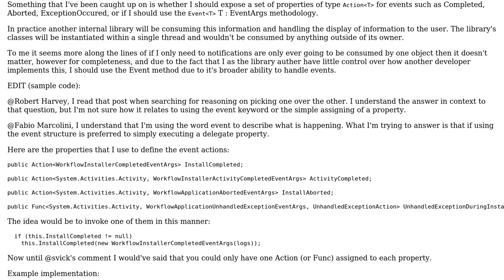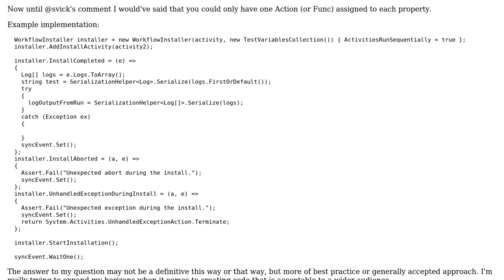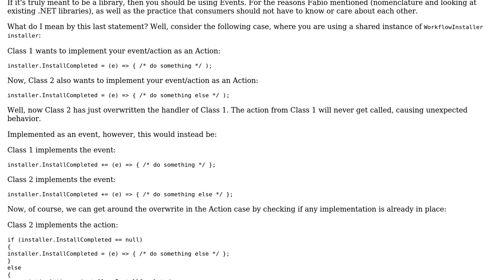Software Engineering: Should Libraries Use Events or a Set Action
With thanks & praise to God, and with thanks to the many people who have made this project possible! | Content (except music & images) licensed under CC BY-SA | Music | Images & others | With thanks to user Mike Guthrie user Mike G and the Stack Exchange Network Trademarks are property of their respective owners. You are responsible for your own actions.